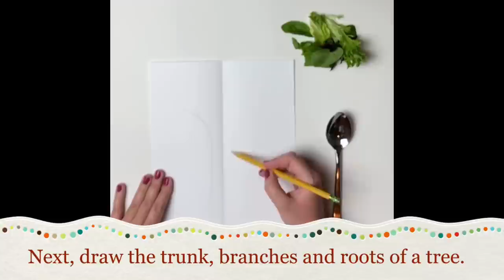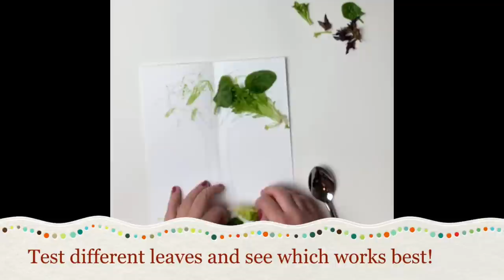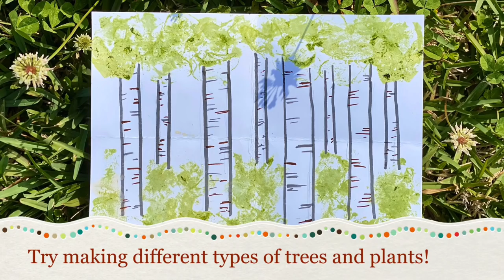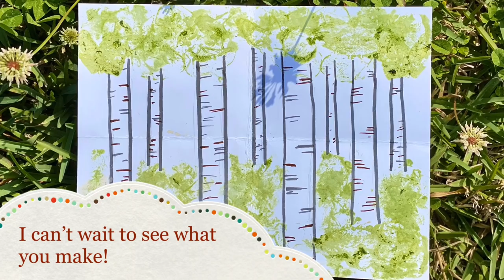Chlorophyll Painting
Learn how to paint using the Chlorophyll found in leaves!